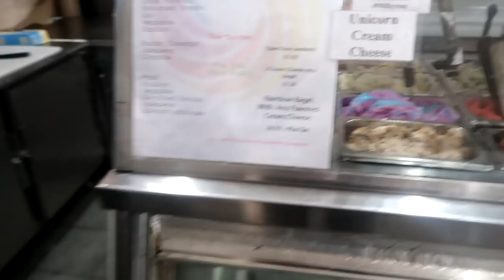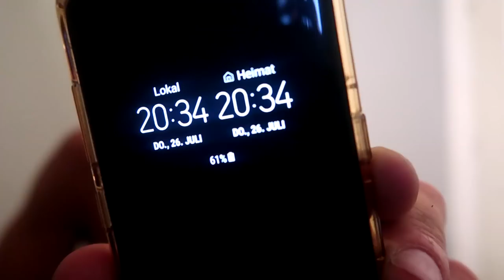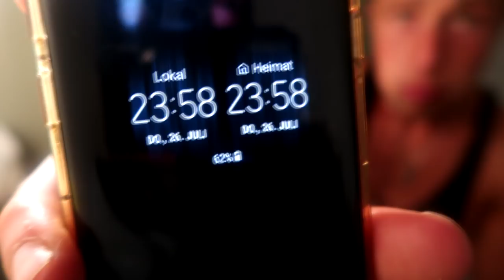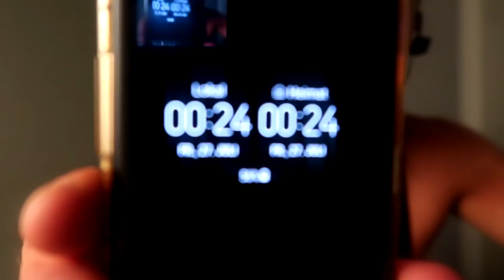FREAKING CHEAT DAY WITH A GIRLFRIEND I SUGAR HIGH IN NYC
SECOND CHEAT DAY WITH A GIRLFRIEND I SUGAR HIGH IN NEW YORK CITY